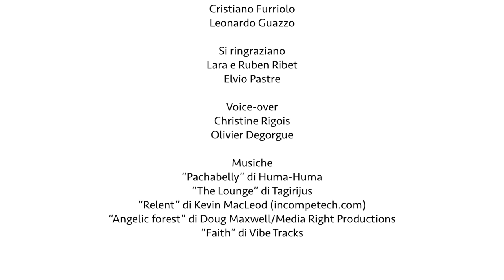La montagne dans le sang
Lara et Ruben Ribet nous parlent de leur dur labeur dans la ferme de montagne du val Germanasca. L’alpage, la culture maraîchère, le vignoble et la structure d’accueil marquent le rythme de leurs journées dans le respect et la conservation du patrimoine culturel que leur ont légué leurs aînés.